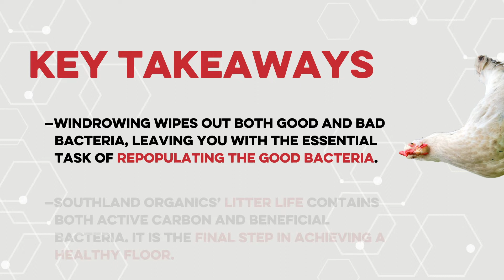Keys to Windrow Success, Part 3: Repopulate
"Keys to Windrow Success, Part 3: Repopulate" is the final video in our Poultry Biosecurity Windrow Series. We conclude the series with a focus on strengthening your poultry house all the way down to the molecular level by preventing the bad bacteria from returning.

The first step in this is achieving the right carbon to nitrogen ratio. Poultry farmer, Jason Jackson, explains that this can be especially challenging because of the constant addition of nitrogen through the birds' droppings. You need the right solution of active carbon to challenge the continual nitrogen flow. Southland Organics’ Litter Life uses a biologically active carbon that accelerates decomposition of the litter and helps your house achieve the right balance.

Not only do you need the right carbon to nitrogen ratio to prepare your house for the new flock, but because windrowing wipes out both good and bad bacteria, you need to repopulate your foundation with natural defenses—good bacteria.

Litter Life packs a punch of good bacteria to repopulate your poultry house’s foundation. It is the final step in achieving a healthy floor.

Remember—a healthy floor is a healthy bird!